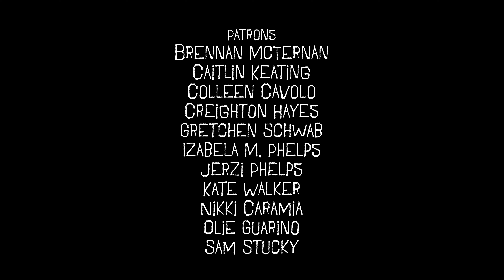I'M SO SORRY | A Short Horror Movie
John checks in on his friend Cal after the death of his wife, but Cal has an unbelievable story to tell.

Written and Directed by Reese Hayes

Starring Erick Rigby as John
Eric Swader as Cal
Michaela Keating as Laura

Gaffer and Chillest Homie: Anthony Peduzzi
Additional Homie: Balint Oltvai